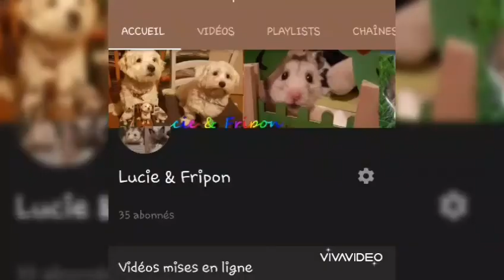L'Adénite sébacée: maladie peu connue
Hey,
Aujourd'hui on se retrouve pour une nouvelle vidéo sur une maladie que je ne connais que trop bien malheureusement. C'est la maladie de Lilou: L'Adénite Sébacée.

⚠️⚠️ A partager en masse ! ⚠️⚠️
Pour la faire connaitre !

Et d'autres...

📌 Montage fait par:
Laura 📱

📌 Miniature fait par:
Laura
Avec Cut Paste Photo 📱
Et Canva 📱

📌 Photos et vidéos prises par:
Laura
Avec un Toshiba Satellite C50-B-15C 💻
Avec un Samsung Galaxy S7 EDGE 📱

📌 Générique fait par:
Laura
Avec Viva Vidéo 📱

🔔 N'hésitez pas a visiter ma boutique pour me motiver a continuer tout le travail que je fournis:
Ou sur Vinted: Crea-with-pain

🔔 Vous pouvez nous suivre en direct sur Snapchat :
laura_fripon 🐾

🔔 N'hésitez pas a nous suivre sur instagram:
laura_2.10.11